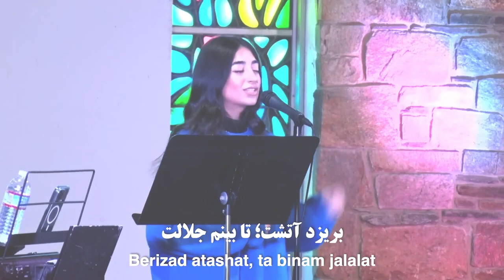berizad atashat - FARSI WORSHIP- PWOC CHURCH